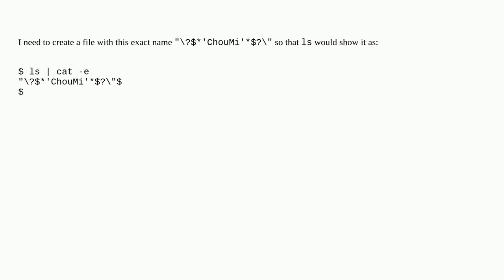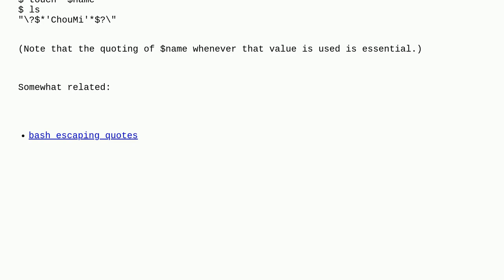Unix: How can I create a file named "?$*'ChouMi'*$?"?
How can I create a file named "?$*'ChouMi'*$?"?

A special thanks goes out to the community

  quoting filenames files